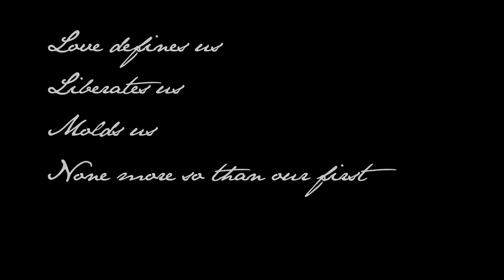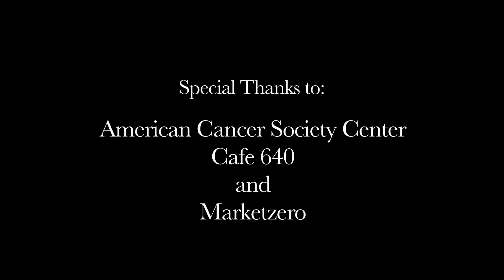"The First"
Writer, Director, and Producer: Luke Harbord
Jonathan Pawlowski
Jilian McLendon
with Andrew Fish

Director of Photography: Kevin McCarney
Lighting Technician: Conan Joshua Santamaria
Original Score: Travis Fisher
Editor: Jonathan Pawlowski

An elemental story of one boy's journey through love. Featuring the song "Revival" by Soulsaver.